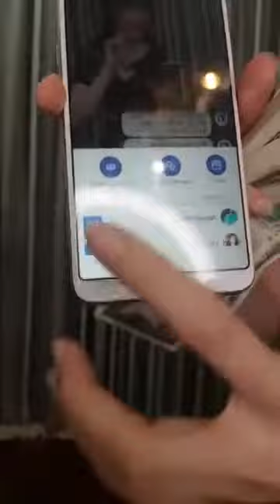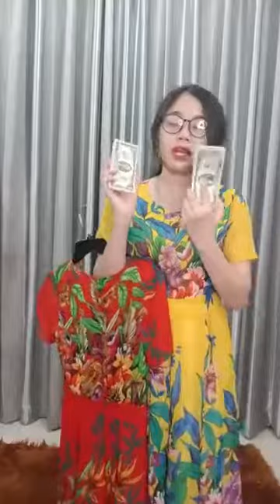Mua thanh lý máy in cũ | Mua thanh lý máy tinh , màn hình , Laptop | Mua thanh lý máy photocopy